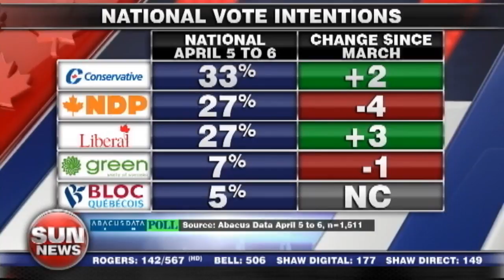Liberal trend continues to rise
CEO of Abacus Data David Coletto shares the results of a survey on Canada's feelings about Justin Trudeau and voting intentions.